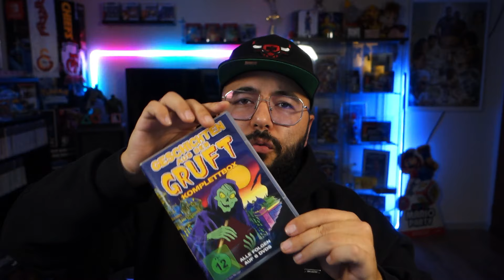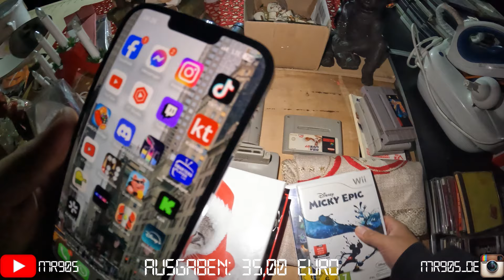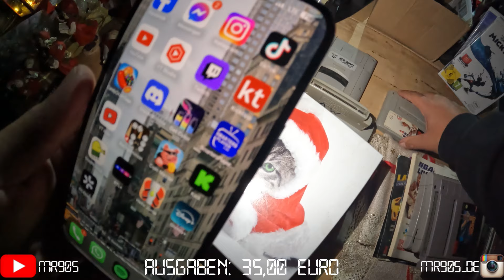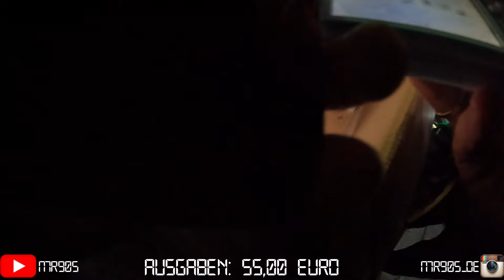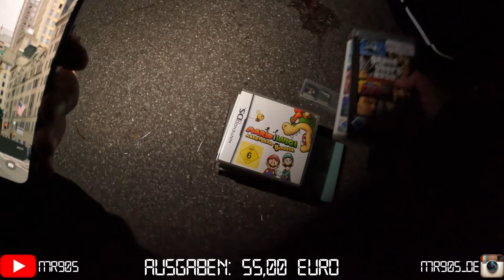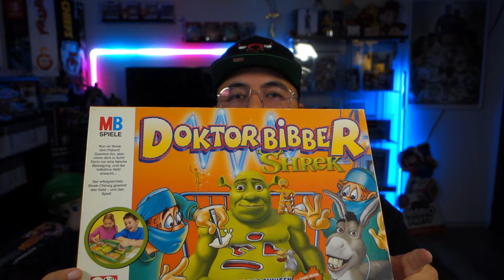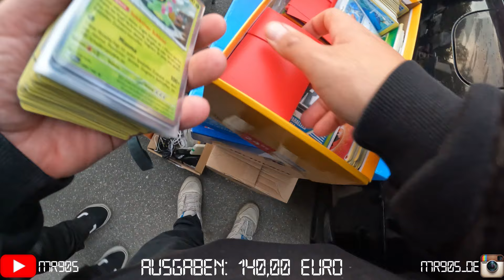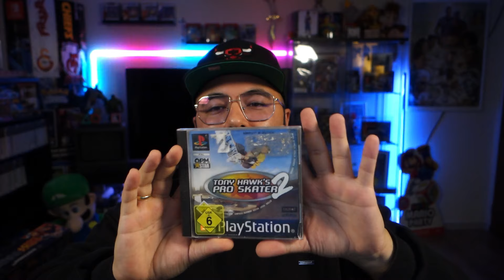Seltener DS Titel - Auf zum Flohmarkt [Folge 45]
falls euch meine Videos gefallen, lasst gerne ein ABO da :-)